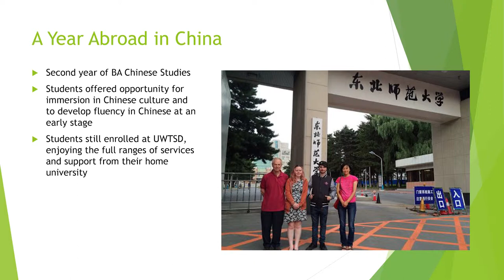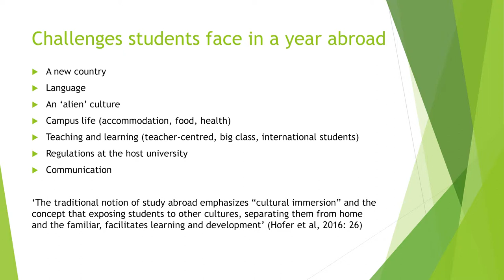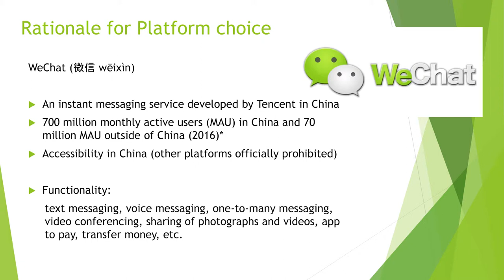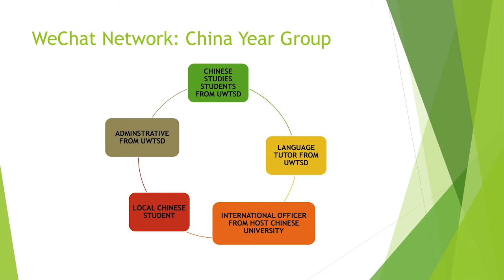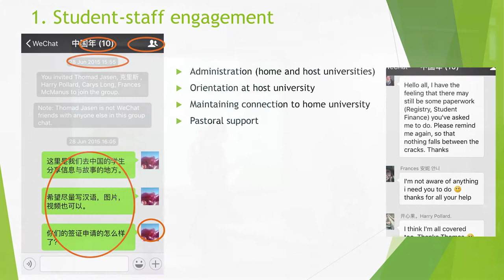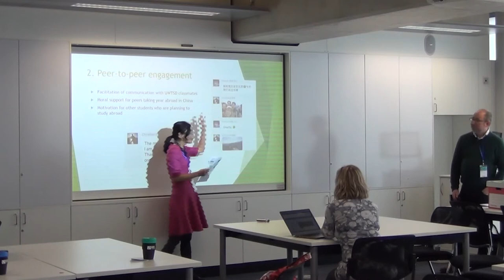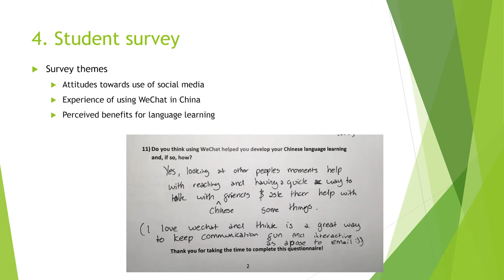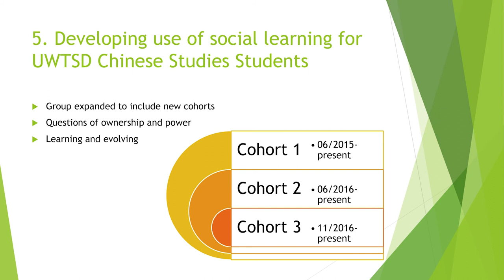WeLearn the application of WeChat to empower social learning during a year abroad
Presented by Duo Luan and Simon Horrocks at SocMedHE16